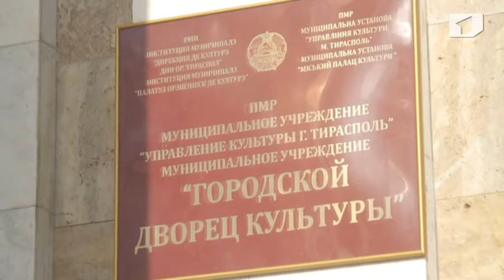Программа "Афиша" 22/03/14